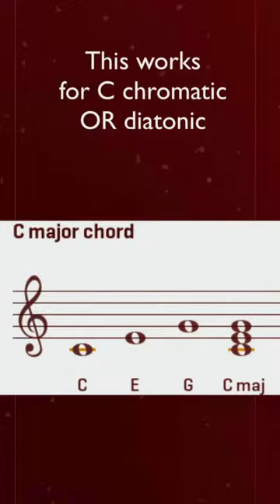Memorize C Harmonica Blow Notes with this Silly Song!